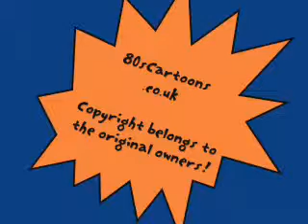Bagpuss Intro Theme